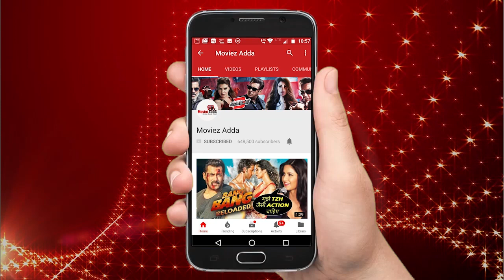Confirmed! Disha Patani Joins Salman Khan And Priyanka Chopra In Bharat